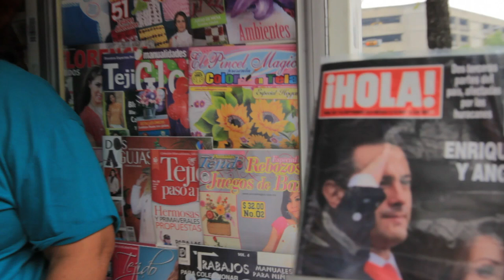Escorpión Dorado VS Los Impuestos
Voten por mi para su presidente cabrones
Síganme en el Tuister
Aquí está mi feis chico, no acepten imitaciones baratas